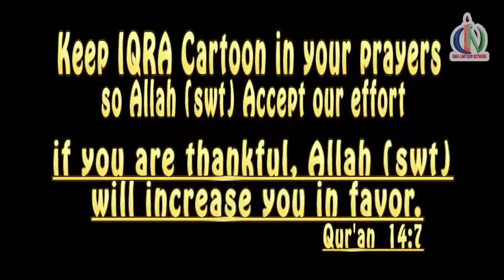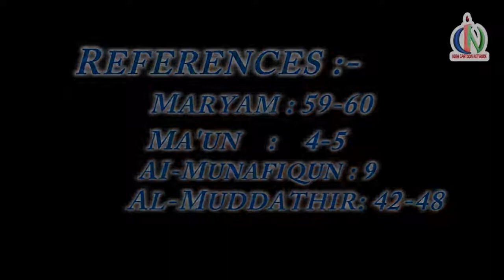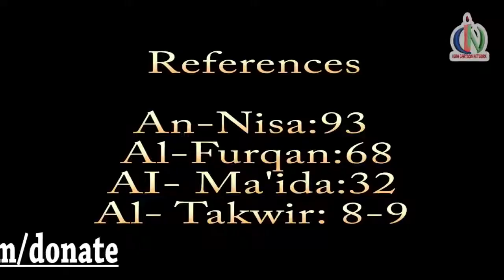70 Major Sins in Islam No. 6 - 10 (Islamic Cartoon) for Children -[ No Music]